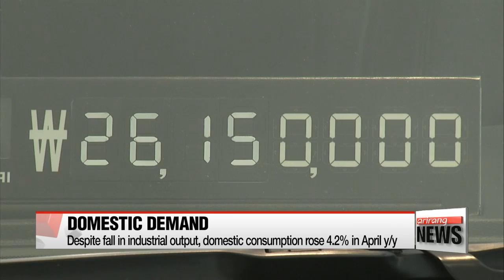Industrial output fell 0.8% in April despite strong domestic consumption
4월 생산활동 0.8% 감소,... 제조업 소비 부진 원인
Korea's overall industrial output fell on-month in April for the first time in three months.
Making matters worse,... it dropped at its fastest pace since July of last year.

Statistics Korea says the nation's industrial output went down zero-point-eight percent in April from the month before,… logging the fastest pace of decline in nine months.
It comes as overall output had been showing signs of a pickup in February and March after it dropped in January.
Production by Korea's mining, manufacturing, gas and electricity sectors dropped two-point-eight percent in April from the same month last year,… with industrial output in those sectors retreating one-point-three percent on-month.
Sputtering auto production that plunged eight-point-seven percent on-year, as well falling output in the electronics parts and display sectors played a big part in the overall fall.
Statistics Korea says a jump in production in the semiconductor and petroleum industries worked to offset what would've otherwise been a much bigger decline.
But it's not all doom and gloom.
Domestic consumption expanded last month,… increasing four-point-two percent on the back of robust sales of durable and non-durable goods like automobiles and cosmetics.

"Domestic demand is good at this time,… and the improved Leading Composite Index indicates the economy will pick up smooth recovery momentum in the future."

Production in the service sector grew over two-percent on-year and half-a-percent on-month thanks to the steady stream of Chinese tourists vacationing in Korea.